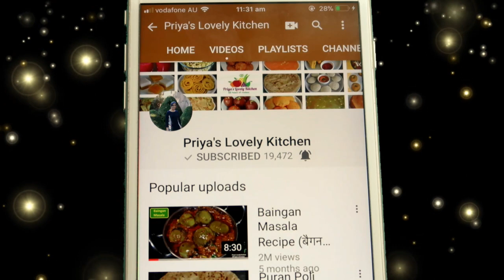Kadai Mushroom Recipe (कढ़ाई मशरुम ) | Restaurant Style Kadai Mushroom|Spicy Mushroom Masala Recipe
Kadai mushroom is one of the most popular dish in any Indian restaurant. It is very tasty and delicious and creamy recipe suitable for any party, lunch or dinner.
                Ingredients
• 200 gm cup mushrooms
• 1 capsicum
• Red onion
• 1 tomato finely chopped
• 1 onion finely chopped
• 1 tbsp of ginger-garlic paste
• ½ tsp of cumin seeds
• ½ tsp of turmeric powder
• 2 tsp of coriander-cumin seeds powder
• 1 tbsp of kashmiri chilli powder
• ¼ tsp of black pepper powder
• ½ tsp of garam masala
• Salt to taste
• 1 tsp of dry fenugreek leaves (kasoori methi)
• 1 tbsp of fresh cream (optional)
• 2-3 tbsp of cashew nut paste
• Coriander leaves
• 1-2 tbsp of plain flour
• 1 tbsp of butter
• 2 tsp of oil

My Gear